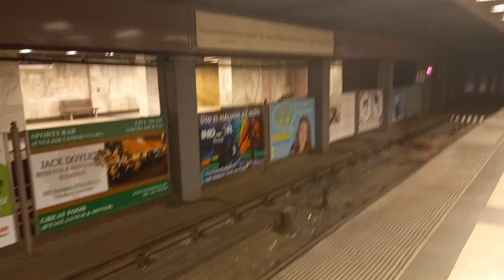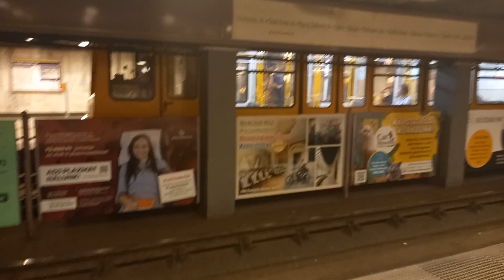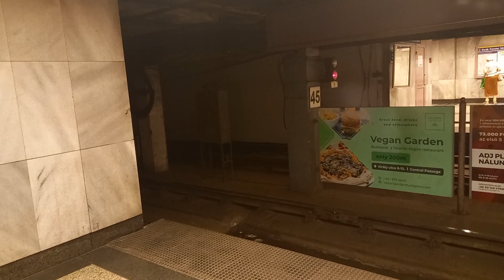M1-es metró: Deák Ferenc tér